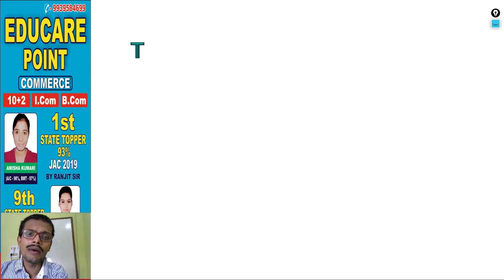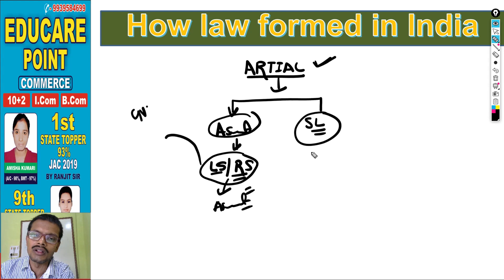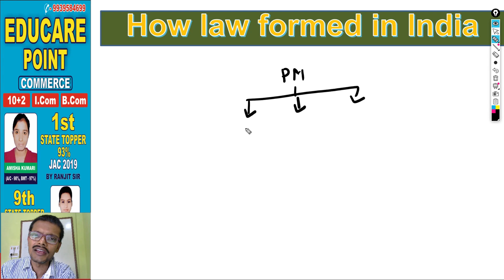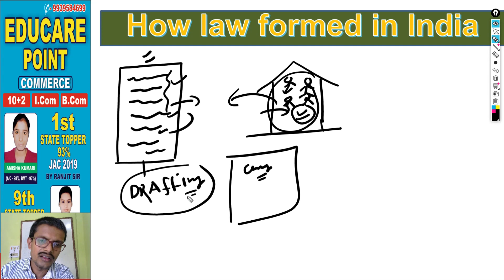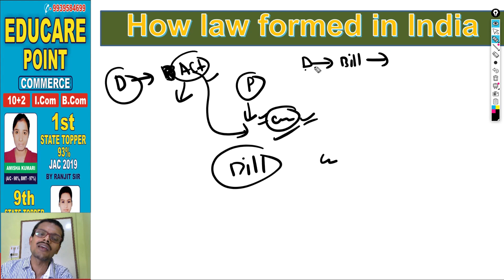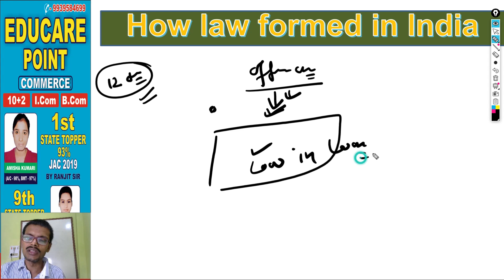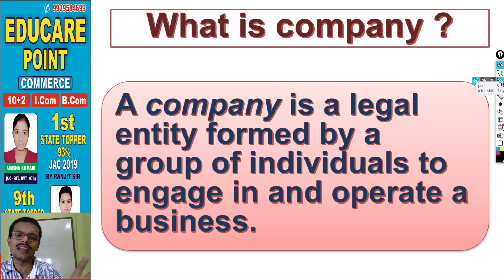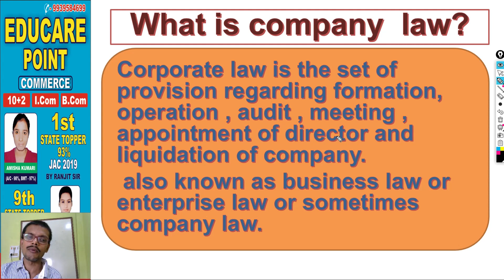1 # how law is formed & company & corporate law